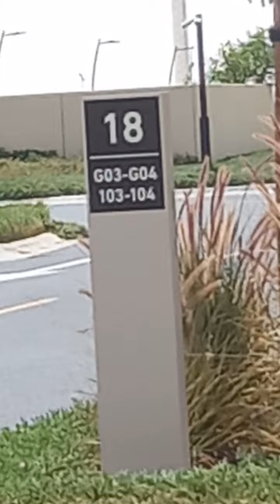Eliana's school bus 🚌 small bus arriving at home 13